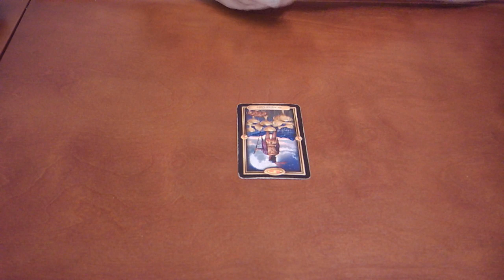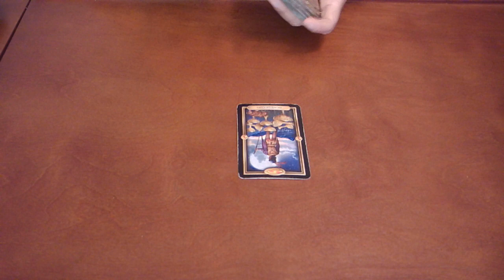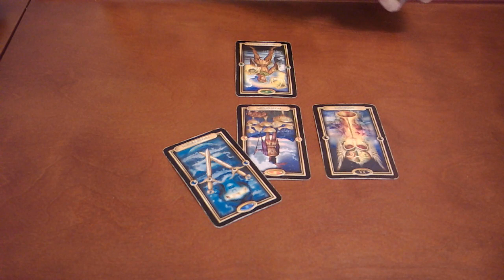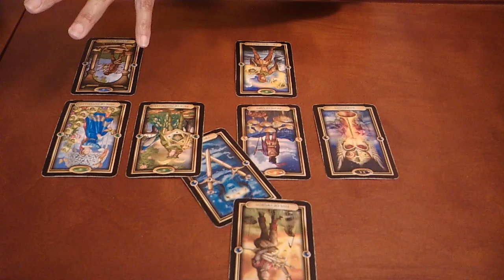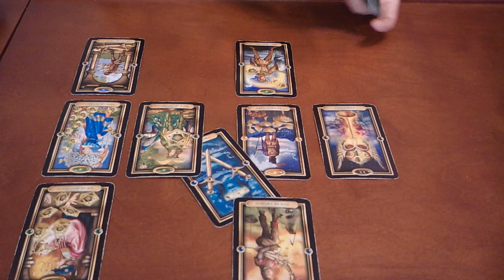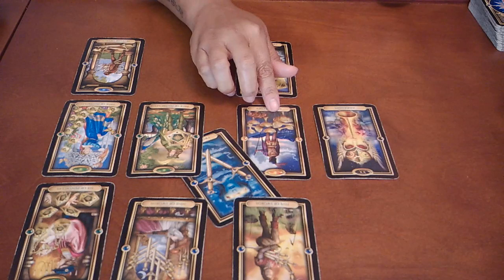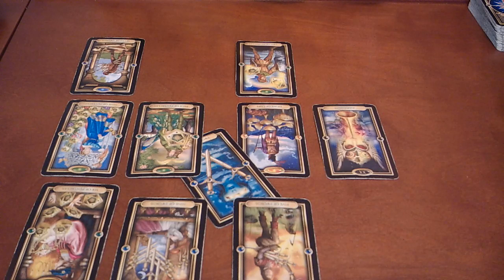ARIES~THEY ARE GOING TO HAVE A HARD TIME GETTING THROUGH...MAY 16-23